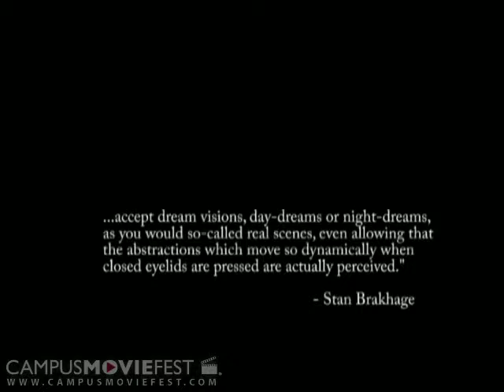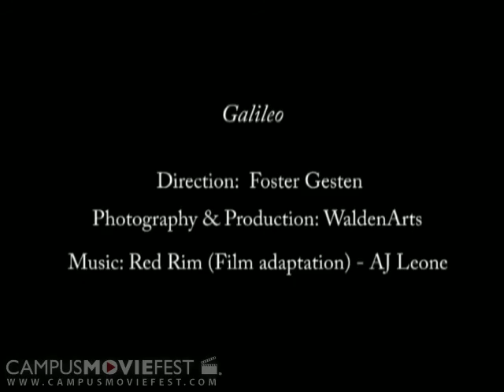Galileo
A structural, experimental depiction of.

Created by f.m. at University of South Florida in 2012 as part of Campus MovieFest, the world's largest student film festival.

Galileo Cast & Crew :
Foster Gesten - Captain
with